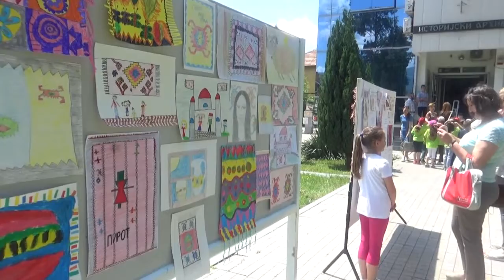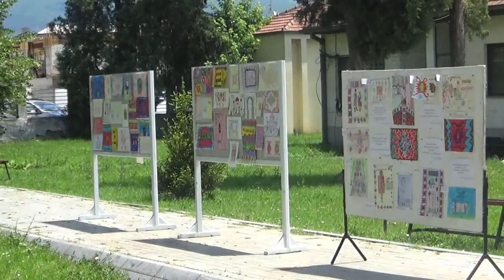Izložba radova, 10.06.2019